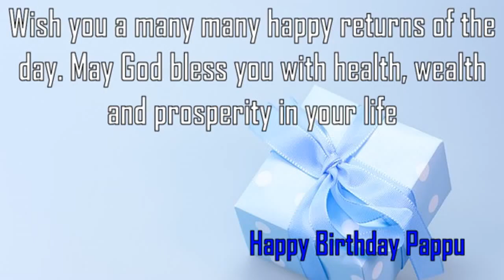Happy Birthday Pappu Image Wishes✔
Happy Birthday Pappu Images. Send Personalized happy birthday wishes to Pappu in 1 min by visiting
GreetName has thousands of image templates to choose from based on gender, age, and relationship. Pick the best image template. Enter Your Name and click 'Generate Personalized Image' button. You can share Pappu picture birthday wishes to any social network such as Facebook status, Whatsapp status, Instagram, Twitter, Google+, etc